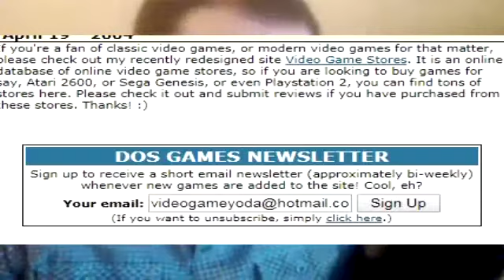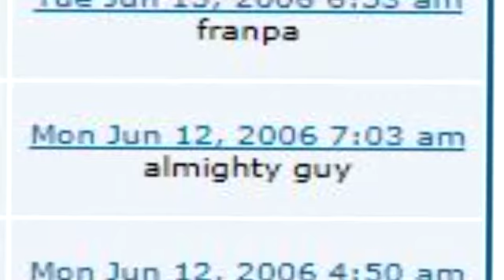Video Game Yoda Classics: The First Person Shooter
Tooday I cover all first person shots